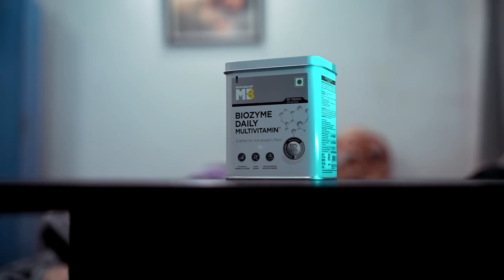2 WEEKS OUT MEI COACH CHANGE 💀 | ROAD TO SHERU CLASSIC | Ep. #10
So guyzzz,
Kya haal hai sabke, garmi toh bura haal kar rahi hai😂
Shocked toh ni ho gaye 2 weeks out pehle coach change hota dekh🥲
Majburi mei karna pada, vaha se response bhaut late aa raha tha or competition nazdeek hai toh 100% focus chahiye last phase mei 🤓
Jo detailing par kaam apne samne ho sakta hai vo vaha se nahi ho sakta, ye toh sacchai hai 😐
Coach change karte hi dekho conditioning mei fark 1 week mei hi 🫢
Or han thank you sabko 700k ka gift dene ke liye, birthday se 2 din pehle hi❣️
Dekho dekho kon hai humara naya coach 🫶🏻

Shoot & Edited by: Abhinav Tomer